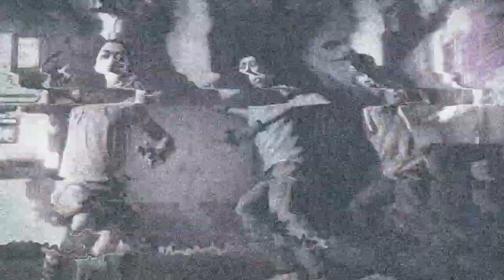Binary Domain Hollow Child Cutscene FR PS3 Xbox360